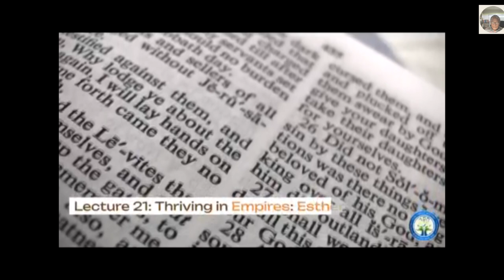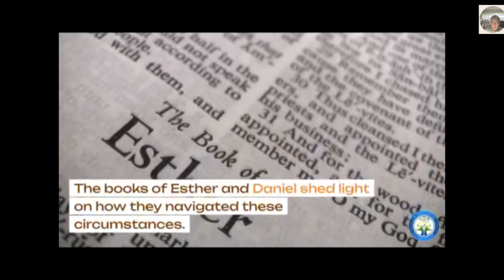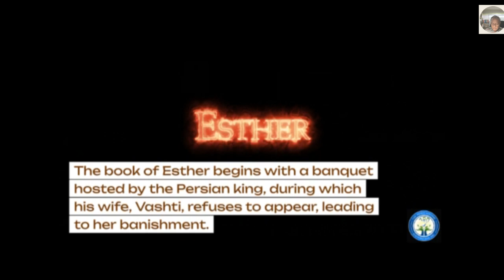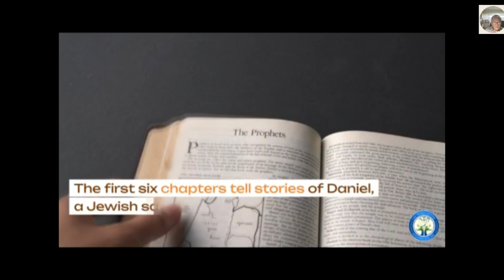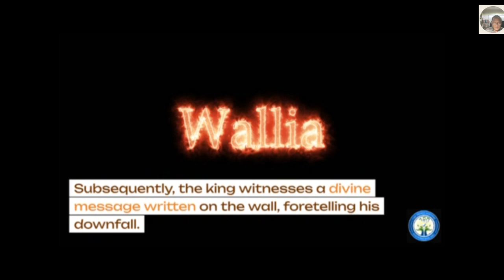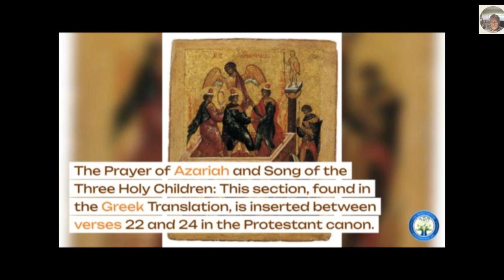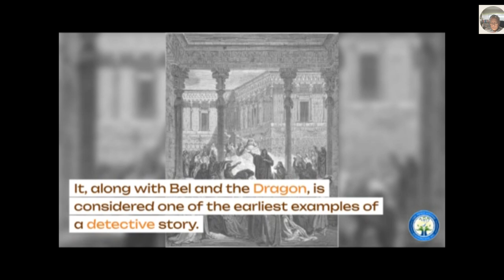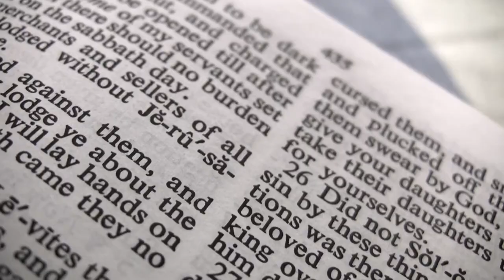21 Thriving in Empires Esther Daniel, and the Jewish Experience | Bible as Literature Conversation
Delve into the resilience and cunning of the Jewish experience under Persian and Greek rule with our deep dive into the books of Esther and Daniel. These texts reveal the subversion of authority and the triumph of the marginalized, offering timeless lessons in courage and integrity. Discover the strategies used by Jews to navigate life as a minority in vast empires, from the palace intrigues of Queen Esther to the unwavering faith of Daniel and his companions.

ATTRIBUTION EP 21

Nebuchadnezzar
(Blake)

CC 00

Three Men in the Fiery Furnace Novgorod School 15th Century Timken Museum of Art.jpg
Escola de Novgorod - Quatro homens na fornalha ardente.jpg
CC 00

Susana i els vells per Artemisia Gentileschi
CC 00

 Daniel Confounds the Priests of Bel (Dan. 14:1-27)

Gustave Dore
cc 00

Bel and the Dragon
cc 00

attribution  ep 21

Scepter and Ester
Biblical illustrations by Jim Padgett,
courtesy of Sweet Publishing
Share-alike 3.0

Daniel in the Lions' Den (painting).
Peter Paul Rubens, c. 1615
cc-00

Processional Way, Babylon
QAFcGuAYEoi2sA at Google Cultural Institute zoom level scaled down from maximum

cc 00